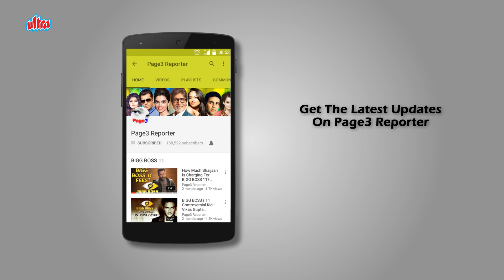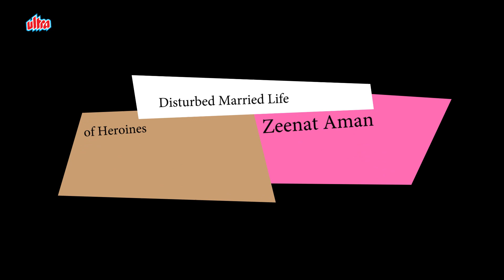Zeenat Aman - Disturbed Marriages Of Bollywood Celebs (Part-4)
Zeenat Khan, better known as Zeenat Aman, is an Indian actress and model. One of the highest paid actresses throughout the 1970s and early 1980s, Aman is best known for her work in Bollywood films, and is widely considered to be a highly influential actress in Indian cinema. Before acting, Aman began her career as a short-lived journalist for Femina magazine. She also began to take up modelling, and at the age of 19 went on to participate in beauty pageants, winning both the Femina Miss India pageant and the Miss Asia Pacific International pageant in 1970. Continuing in fashion, she had also appeared in many magazine and magazine covers throughout the 1970s and 1980s. Aman married actor Mazhar Khan, from 1985 to his death in 1998. She had two children with Mazhar Khan, and was married for a total of 13 years. In her marriage with Mazhar, Aman stated she was unhappy.